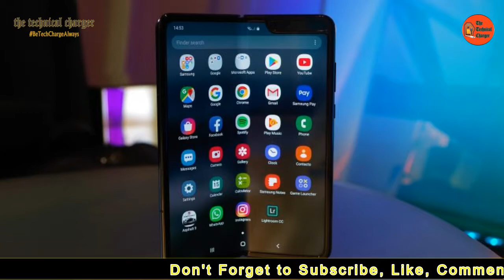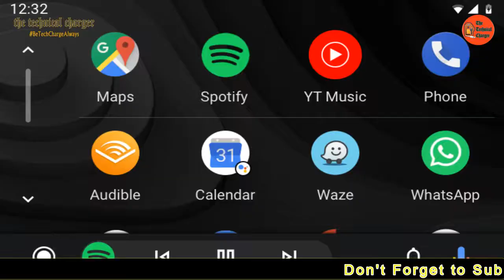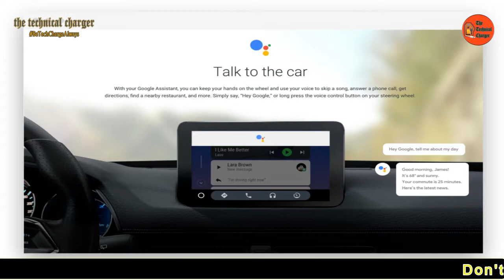Tech News | Amazon Freedom Sale 2019 | Sony PS4 100Million sold | Samsung Galaxy Fold launch skip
Tech News Hindi, Amazon Freedom sale 8-11 august 2019, Sony Sold 100 Millions PS4 Consoles till June 2019, Samsung Galaxy Fold Launching Date skips again, Samsung improve version launch of Galaxy A30s with Triple Rear camera, Google New Improved Android Auto Support with New Features and Google Assistant.